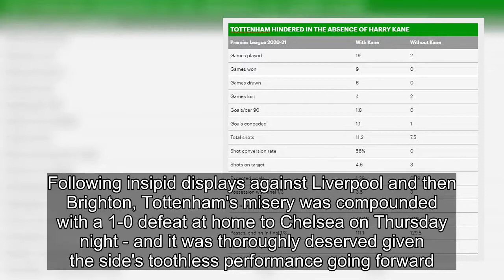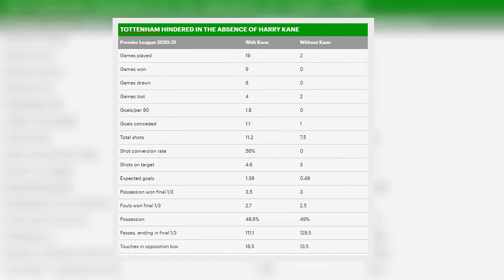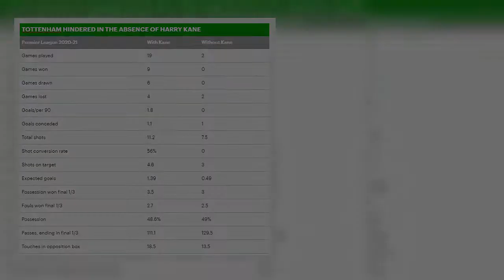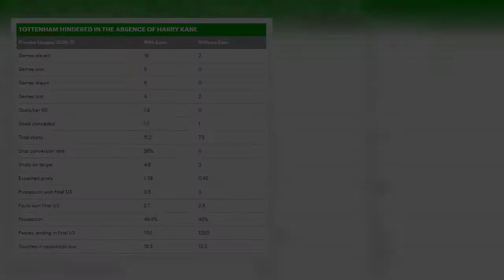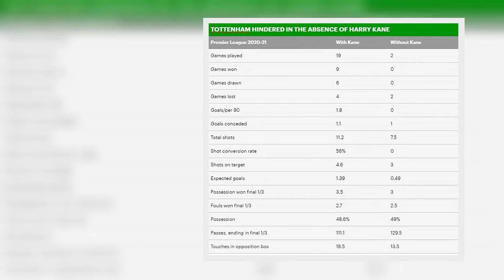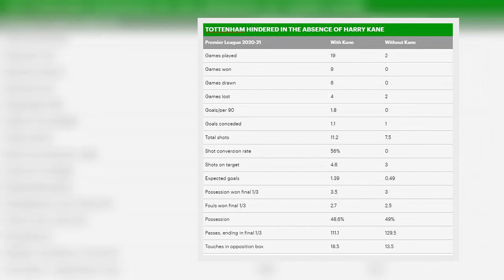Harry Kane's injury has exacerbated Spurs' problems under Mourinho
Dark clouds are looming over Tottenham and Jose Mourinho all of a sudden after a third successive defeat in the Premier League.In December, Spurs were being talked up as title contenders given their new-found defensive discipline and resilience under Mourinho following a hard-fought victory over Manchester City before holding Chelsea to a goalless draw at Stamford Bridge.But fast forward three months and the picture could hardly be any different as they languish in eighth position in the Premier League, seven points off fourth spot albeit with a match in hand.   Following insipid displays against Liverpool and then Brighton, Tottenham's misery was compounded with a 1-0 defeat at home to Chelsea on Thursday night - and it was thoroughly deserved given the side's toothless performance going forward.And alarmingly for Spurs fans, the last three results have shown just how much they struggle in the absence of talisman and England star Harry Kane.After Kane was forced off at half-time in the 3-1 defeat at home to Liverpool following injuries to both his ankles, Tottenham have looked out of sorts up front without any real intent.It shows his significance to this Tottenham team that without him - even with Son Heung-min up top still - their attack looks completely lost.   But before we take a close look at things, it must be said that Tottenham's form had already suffered a big blip before Kane sustained his latest ankle setback.Tottenham are in the midst of a long slump, winning just two out of their last 10 Premier League fixtures - beating Leeds and relegation-threatened Sheffield United, in which Kane scored in both fixtures. Yet during that run, Tottenham still had a focal point up top in Kane and he continued to cause a real threat alongside Son thanks to their telepathic partnership.Kane gives them that real sticking point, holding the ball up and linking up superbly with his team-mates in midfield. He has that presence to alleviate any pressure and get his side on the front foot.Jamie Carragher summed him up perfectly after putting in a heroic performance in the 2-0 win at home to City in November - in which he produced the dirty work by tracking back, breaking up play and winning clever fouls in a brilliant all-round display.   'Harry Kane is the most street-wise footballer in the Premier League by a long way and I love it, I absolutely love it,' Carragher admitted.Kane's all-round game is invaluable to Tottenham, and it is certainly more than just goals he brings.Only Mohamed Salah of Liverpool (15) has more goals than Kane (12) in the Premier League this season, but in terms of assists, the England striker sits top with 11 ahead of the likes of Jack Grealish, Kevin De Bruyne and Bruno Fernandes.Tottenham fans have been praying that Kane recovers as quickly as possible if their side are to have any hope of getting their season back on track.And Mourinho has given fans huge encouragement by confirming that Kane is targeting a return to fitness